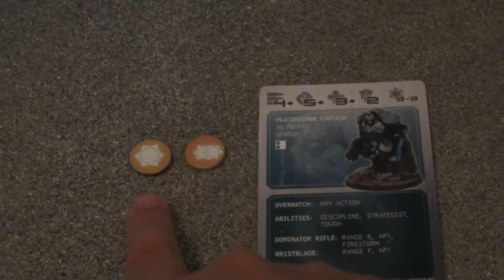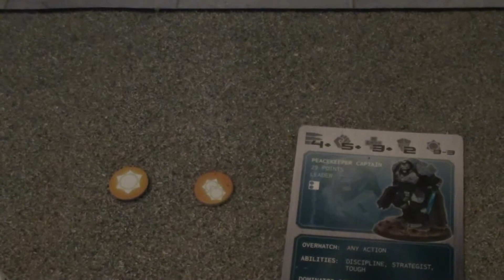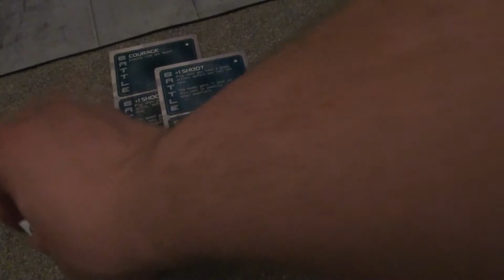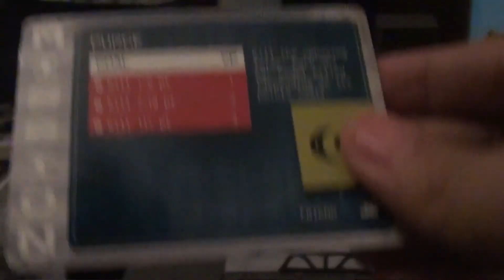Dead Zone Vídeo Informe Parte2 (Innkeeper Games)